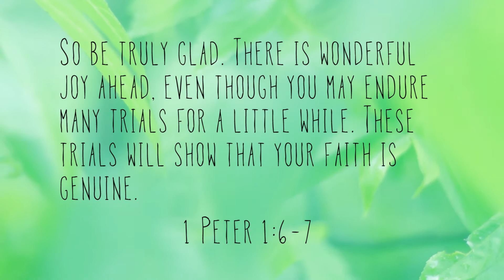Week of June 28 - July 3 Video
WELCOME TO TIMBER-LEE  WE HAVE OVER 50 CAMP OPTIONS
Since our founding in 1947, we have been a regional leader in outdoor camping by designing atmospheres where youth gain learning experiences, create significant memories, discover meaningful relationships and grow spiritually. Almost a million individuals have experienced our broad assortment of camps, adventure programs, outdoor education courses, family activities as well as retreats.

We maintain an extensive selection of outdoor opportunities for your child, school or group. Every person who enters our grounds will engage in a unique adventure and be sharpened for life and for-ever.